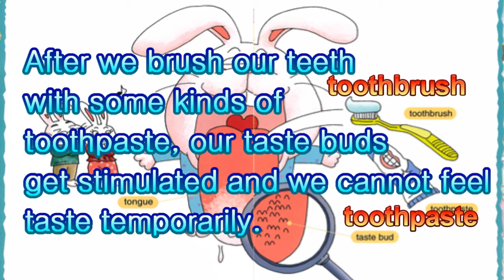🍁[6] After your brush teeth영어버전 English only Fun Phonics How to read English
Hello!
Welcome to Dream Language School :D
Just enjoy our storybooks and find yourself getting better
in learning how to read English sentences!
Please have fun in studying Phonics.

Easy English Reading
Literacy program
Learn how to read English.
Effective way of learning English Phonics
Storybooks selected in the schools in USA